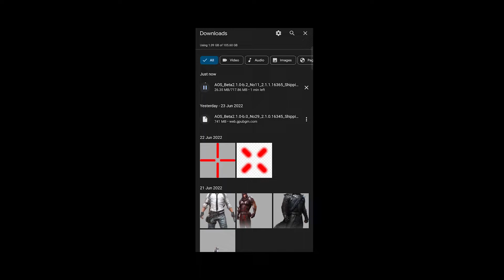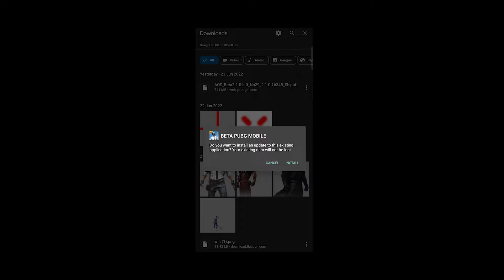How to Download New Ancient Secret Arise || Ancient Secret Mode 2.0 kaise Khele BGMI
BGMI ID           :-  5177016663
BGMI NAME    :-  Mr。KumarYT
Tags (ignore)
ancient temple 2.0,bgmi 2.1 update,gaming,tekshekar,bgmi,telugu